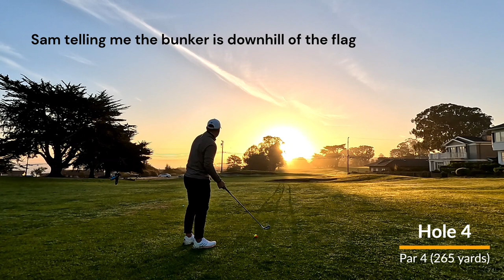Pacific Grove Golf Links - Front 9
The Front 9 from my first time playing the full course at Pacific Grove!

The Back 9 is well-known for the holes that take you along the seaside, but if you have time to squeeze in the full course, it's a treat to play as well.